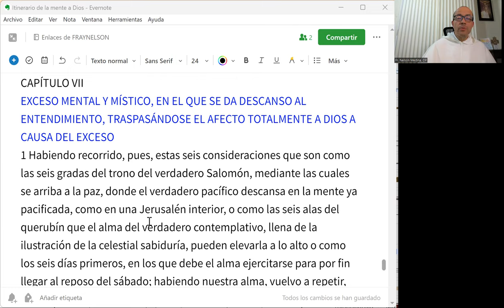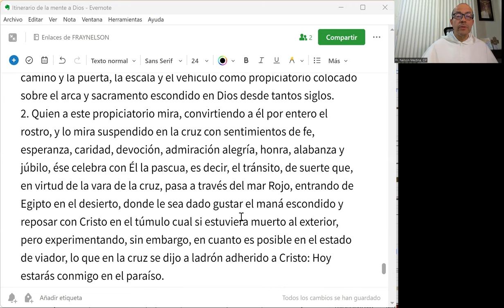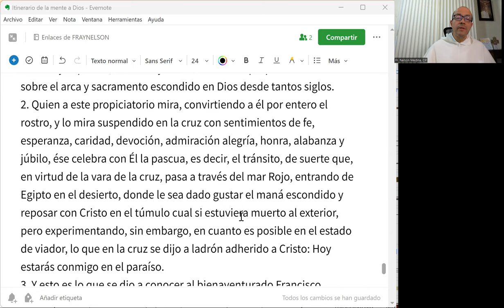IMD 31 de 33 - Llamados a ir, más allá de nosotros mismos, hacia la contemplación de Dios mismo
El camino propuesto por San Buenaventura para el alma es:

- Descubrir a Dios fuera de sí misma por los vestigios y en los vestigios:

- dentro de sí misma por la imagen y en la imagen:

- y sobre sí misma, no sólo por la semejanza de la luz divina que brilla sobre nuestra mente sino también en la misma luz, según las posibilidades de estado vial y del ejercicio mental después que ha llegado en el sexto grado, hasta ver como en espejo en el principio primero y sumo y mediador entre Dios y los hombres, a saber: en Jesucristo.

Lo que le queda todavía es: trascender y traspasar, especulando tales cosas, no sólo este mundo sensible sino también a sí misma, tránsito en el que Cristo es el camino y la puerta, la escala y el vehículo como propiciatorio colocado sobre el arca y sacramento escondido en Dios desde tantos siglos.